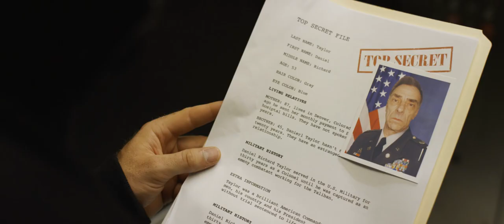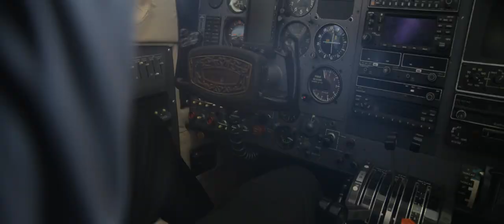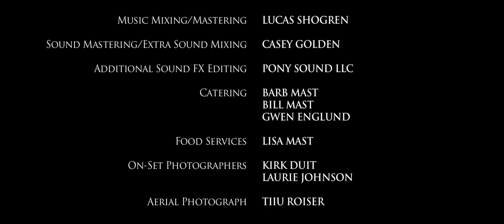THE JUST - Short Film (Feat. Michael Madsen)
One of Southeast Corner Productions early works, featuring Quentin Tarantino favorite Michael Madsen! Awarded "Best Short Film" at the Lake Erie Arts & Film Festival (2015).

The premise: While transporting a captured American traitor, a young special agent must go to great lengths to protect his prisoner from other agents gone rogue.